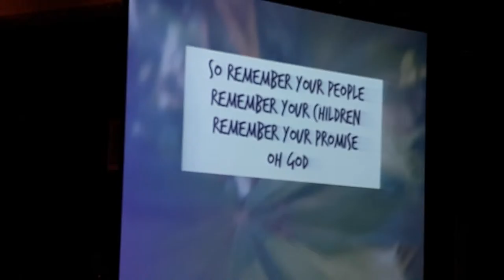Your Grace is Enough - COG Olongapo